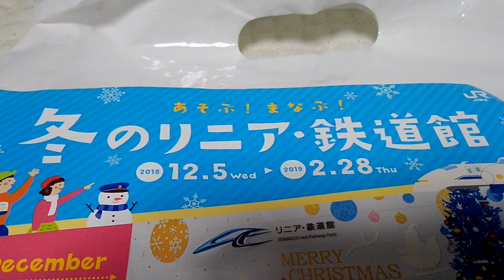300系前頭覆い特別開放が😵密かに4日間⚠️だけって件について👦👨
JR東海のリニア・鉄道館のチラシを何気によく確かめたら😧大好き新幹線300系の前頭覆い特別開放が、1/12～14と2/11の⚠️4日間のみという🏆プレミアム並みな期間限定企画な事🍀に今頃気がついたプエルト🇵🇷鉄道😵ダメじゃん❗300系の先頭ってこんな開きかたするんだったっけ❓行きたいよう🐗